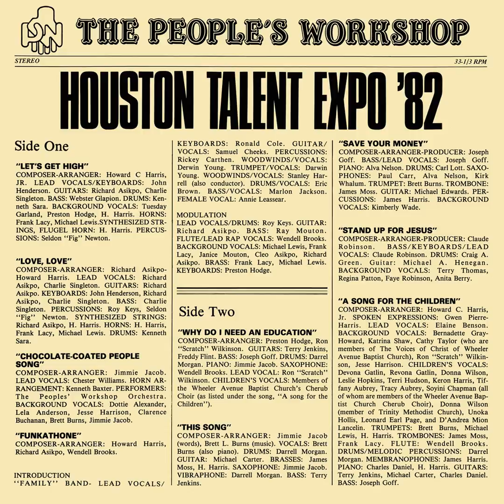The People's Workshop - Stand Up For Jesus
We are both proud and excited to present The People’s Workshop – Houston Talent Expo ’82, a highly sought after early 80’s vinyl gem originally created as a showcase project for young artists and composers by a community music organisation in Texas.

Originally referred to as the ‘Pop Music Lab’, the Peoples’ Workshop was formed in 1976 at Texas Southern University as a space for students to compose and perform, free from the constrains of Western classical music education.

Swiftly gathering momentum, in 1980 the organisation was granted non-profit status and in 1983, moved off the TSU campus. The Workshop has since grown in size and scope, becoming the first Black-founded organisation to present shows in major performance venues around the Greater Houston area.

Houston Talent Expo ’82 features original compositions by members of The Peoples’ Workshop, performed exclusively by musicians from Houston. The songs vary in style, but remain centered around gospel, funk and soul; music and lyrics with a powerful positive message. Many of the artists featured remain active today around the world, working with such acts as Alice Coltrane and The Charles Mingus Band among others.

Houston Talent Expo ’82 comprises a truly special collection of songs born from the struggle, true to the spirit of togetherness that underpins The Peoples’ Workshop, written and performed by astonishing young talents.